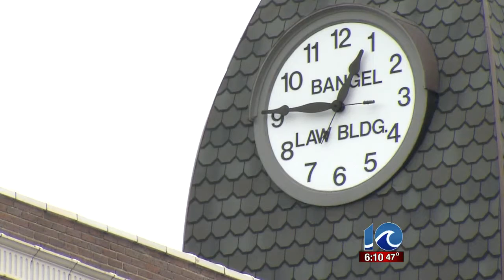Hampton Roads residents share New Year's resolutions